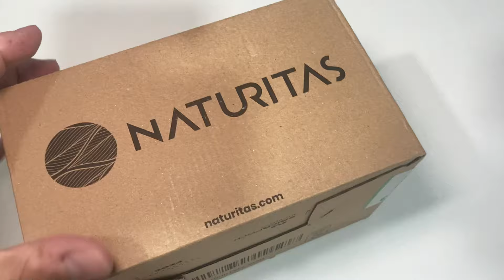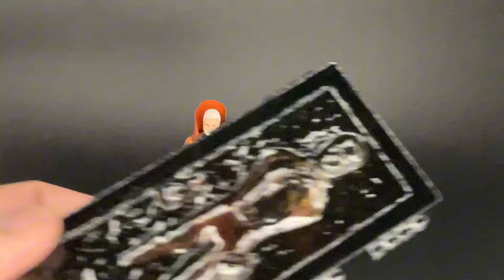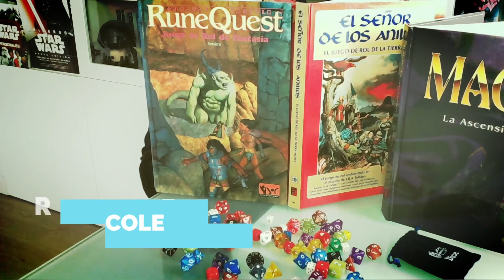CAMBIO FIGURAS PVC POR UNA CAJA CON ***** ¿SALÍ GANANDO?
Hago un cambio de figuras PVC Comic Spain, Yolanda, Aplause... por algo que ¿merece la pena?

Gin Tonic en el Cine” es nuestro canal de YouTube dedicado a los amantes de la cultura pop y geek. Conducido por HAL 9000, Brian y Sr. Lobo, ofrecemos contenido diverso que incluye reseñas de películas, series, visitas a mercadillos, ferias y colecciones de figuras de acción y juguetes vintage. Nos enfocamos especialmente en la nostalgia ochentera, destacando colecciones de Star Wars, Hot Wheels y Tamashii Nations.

El epicentro de nuestro canal es Star Wars. Realizamos entrevistas a expertos y escritores de coleccionismo de juguetes, aportando una perspectiva profunda y variada sobre el mundo del coleccionismo.

Nos encanta hacer detalladas reseñas y tertulias, combinando humor y conocimiento profundo del mundo del coleccionismo.

Estamos con nuestra comunidad Latina con nuestras Reseñas en Español Latino.

Para más detalles y contenido, visita nuestro canal de YouTube.Agradecimientos a Mr Blíster por el tema musical de los créditos finales ❤️

Somos GinTonic en el Cine y le damos caña a Series de Netflix, HBO, Disney+, Amazon Prime Video... También reseñas en español de Cine, Coleccionismo, muñecos antiguos y vintage, BLACK series de Hasbro, SH Figuarts, Neca... Cómics de Marvel, DC, Independiente, Europeo...

Star Wars es nuestra principal afición, HAL 9000 colecciona las figuras Vintage de Kenner. Su impresionante colección incluye las 12 primeras figuras de Kenner, naves y playsets...  Mr Wolf colecciona todo lo que tenga que ver con Darth Vader y Brian colecciona naves de Hotwheels...

Nuestras

Mercadillos españoles
Tianguis
Flea Markets
Mercados de Pulgas
Airgamboys
Clicks famibill
Playmobil
Tente
GIJoe
Star Wars
Nancy
Cromos
Madelman
Geyperman
Lego
Tortugas Ninja
Bola de Dragon
Dragon Ball
Hot wheels
Guisval
Majorette
Superhéroes
Barriguitas
Pin y Pon
Pinypon
Barbie
Ken
Peonza
Canicas
Yo-yo
rastro
He-Man
Masters del Universo
Skeletor
Muñecos Masters del universo
Masters of the universe
Master of the universe He Man
Amos del Universo
Juegos tradicionales
Juguetes de mi infancia
Juguetes de los 70
Juguetes se los 80
mercadillo antiguedades navacerrada
Juguetes de los 90
rastrillos en madrid los domingos
rastro antiguedades
mercadillo guardamar del segura
mercadillos los domingos
mercadillos juguetes antiguos
mercadillos de muebles usados en madrid
segunda mano muebles
mercadillos en españa
antiguedades
antigüedades
muñecos antiguos
cmc
el rastro madrid
lo que tiran en españa